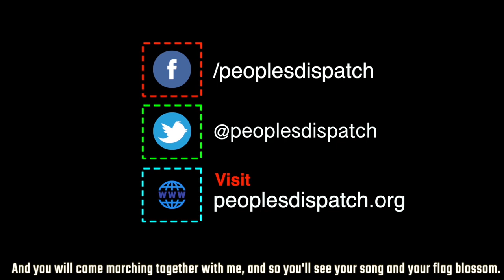Modi and India's Privatization Train Wreck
With the first private train being flagged off on a high density route in India, all of Indian railways could gradually face a similar fate. Railway employee unions and citizens have been opposing these attempts of privatisation through protests and demonstrations. What will privatisation of the Indian railways mean for the country?